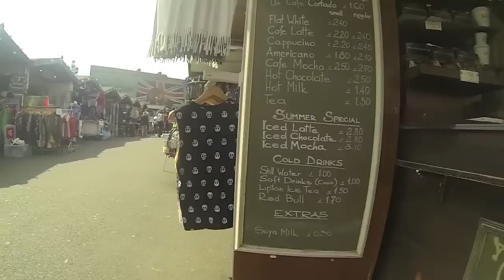Madness In Camden Town Caught on Go Pro!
The in's and out's of Camden Lock and Food Market
Shoot on a very sunny Thursday afternoon, with my GoPro 3 Hero Black edition,

Shot on my Go pole (i made, so excus the shake!)

Thanks to everyone on the day that took part in the footage, Music: Imagine Dragons - Radioactive